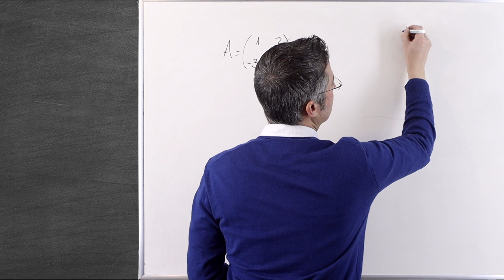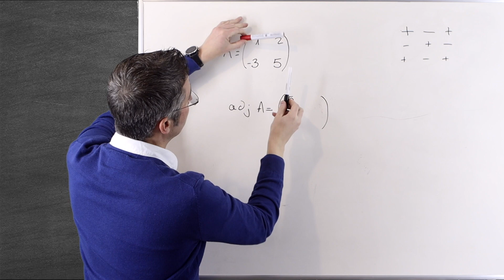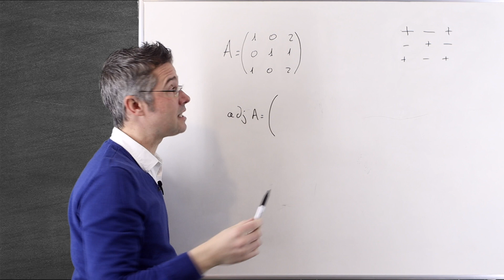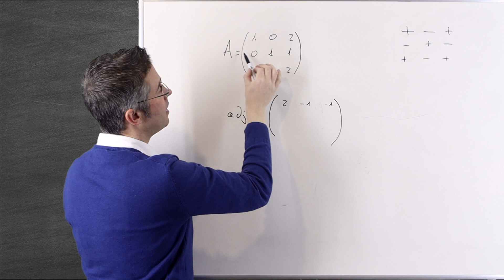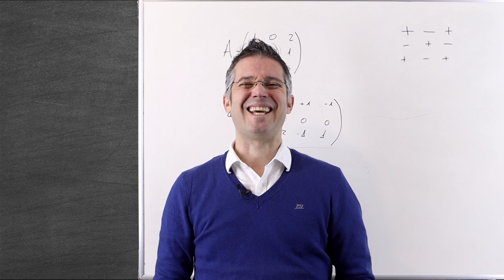Matriz Adjunta con TRUCO 2x2 y 3x3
¡Bienvenidos a Los Profes de Ciencias! En este video, nos sumergiremos en el proceso de calcular la matriz adjunta en matrices de orden 2 y orden 3, un concepto esencial en álgebra lineal. Acompáñame en esta emocionante travesía mientras descubrimos cómo encontrar la matriz adjunta y su aplicación en la resolución de sistemas de ecuaciones y transformaciones lineales.

Desde los fundamentos básicos hasta la resolución de ejemplos detallados, te guiaré paso a paso en la comprensión del cálculo de la matriz adjunta. Con explicaciones claras y ejemplos prácticos, aprenderás cómo utilizar este concepto en situaciones reales y aplicaciones matemáticas.

¿Preparado para dominar el cálculo de la matriz adjunta y fortalecer tus habilidades en álgebra lineal? ¡No te pierdas este video esencial para entender cómo trabajar con matrices y sus propiedades!

⏱ PARTES DEL VIDEO:

00:00 Intro.
00:18 TRUCO signos
00:50 Adjunta Matriz 2x2
02:19 Adjunta Matriz 3x3
03:59 Conclusión y despedida